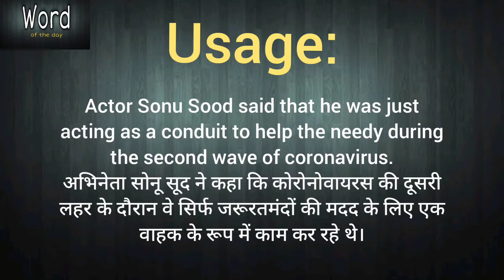Word of the day - Conduit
Word - Aggregation
meaning,
usage,
synonyms,
antonyms,
vocabulary,
English